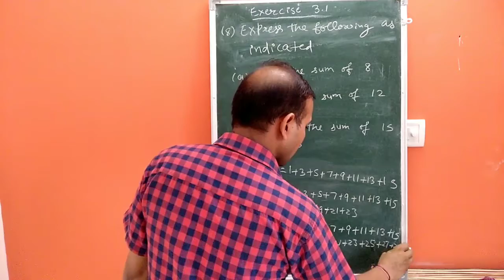Britannica Learning Mathsight Math class 8 solution chapter 3 (Exercise 3.1 Que 8)